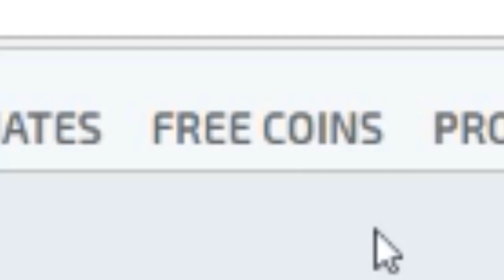EFSANE! |MİNECRAFT SKYBLOCK - BÖLÜM 1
»Minecraft skyblock serisinin 1.bölümüyle karşınızdayım«